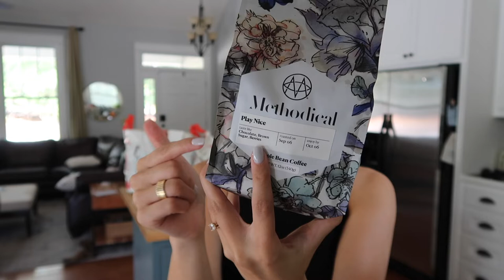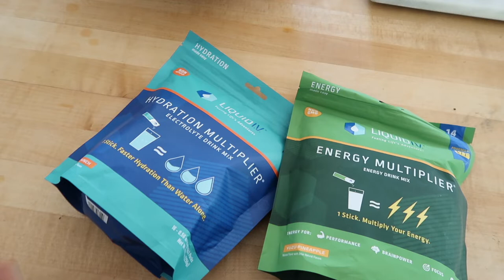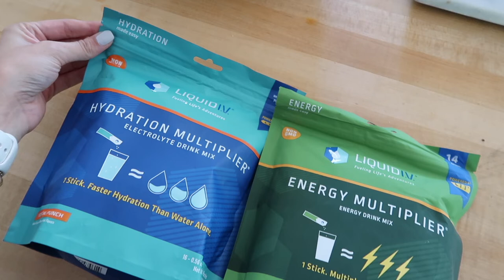VLOG | Windsor haul, running errands, creepy encounter *story time*, And more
Hey y’all! In today’s video I take you through a few days in my life! Enjoy xoxo

Windsor links:
Blue trousers
Leather blazer
Tweed top
Tweed skirt

C o u p o n  C o d e s:

Cuts: wessliann
Neccesaire: wessliann10
Goli: wessliann
Oodie: Wessliann30
Dossier perfumes: wessli10
Aurate jewelry: wessliann20
Vestique- WESSLI15
Feat- HARDEE20